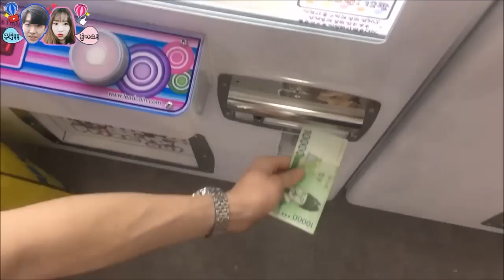세상에 이런 신기한 뽑기가?? 상자 속 갇힌 인형을 구출해야 하는 특이한 이색 인형 뽑기!! (고니두욘몬 20170728) #268